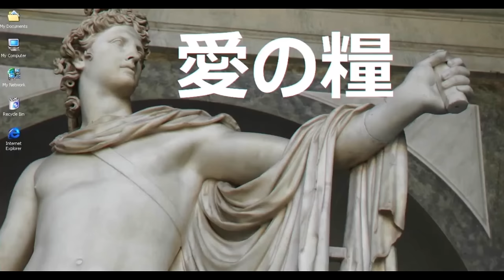ORFEDI - MAJIN BU [prod. RONIN.47]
Regia di Kerion

Mix & Master di RONIN.47

Styling: Edoardo Pila
Segui Edoardo Pila

Orfedi- Guarda tutti i video ufficiali.